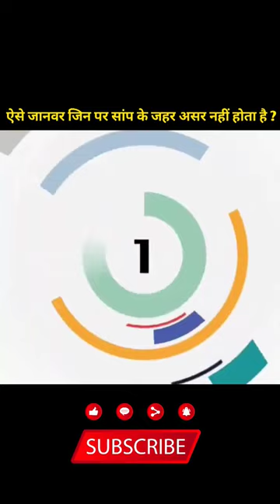3 Animals That Are Not Affected By snake Venom 😱?